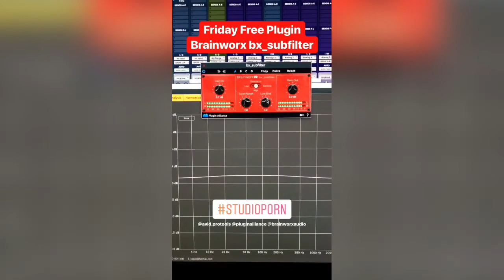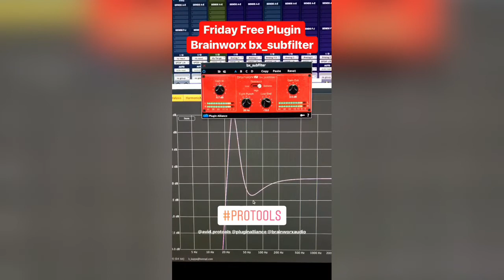Friday FREE Plugin - Brainworx bx_subfilter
RECnMIX è la testata di Accordo.it che si occupa di audio professionale, rivolgendosi sia a coloro che si stanno avvicinando al mondo dell' Home Recording, sia a chi già da tempo ha varcato la soglia dello Studio di Registrazione professionale.

Ogni settimana potete trovare articoli e video dedicati al recording, al mixing e al mastering, oltre che News, recensioni, interviste e tutto ciò che riguarda questo nostro fantastico mondo!

Il plugin gratuito di oggi è il bx_subfilter di Brainworx e Plugin Alliance, ottimo per trattare la componente bassa di cassa, basso e non solo!